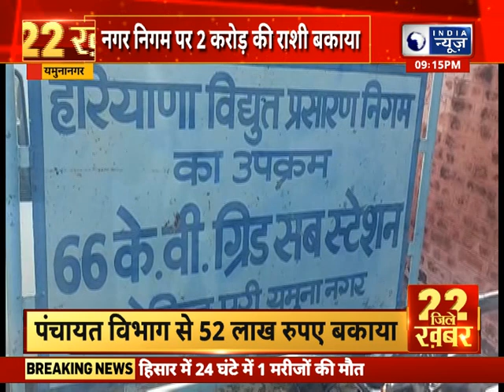22 जिले 22 खबर | Top Headlines In Your Districts | India News Haryana